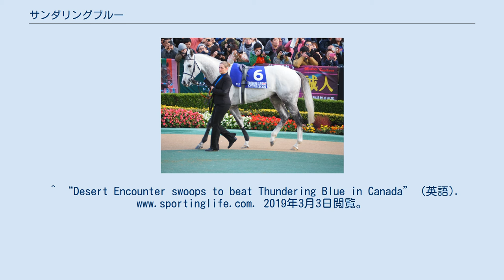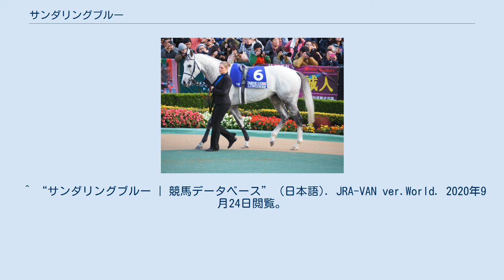サンダリングブルー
サンダリングブルー （英:Thundering Blue、2013年4月26日 - 2020年9月23日）は、イギリスの競走馬である。
主な勝ち鞍は2018年ヨークステークス（G2）、ストックホルムカップ国際（G3）。
 2016年4月にニューマーケット競馬場でデビューし5着。
そこから1年以上もの間2着や3着など好走はするものの勝ち上がれなかったが7月のエプソム競馬場でのハンデ戦で初勝利を挙げる。
するとそこから本格化し3連勝を達成。
34頭という多頭数で争われたケンブリッジシャーハンデキャップで7着に敗れた後は休養に入った。
 2018年の始動戦は5着。
その後3戦使って1、11、2着と好走と凡走を繰り返す。
尚、この2着に入ったレースからフランシス・ベリーを鞍上に迎えている。
そして陣営は次走にG2のヨークステークスへの出走を決める。
フランシス・ベリー騎手を背にオッズ6倍の評価を受けたサンダリングブルーは前をいくブロロッコとイラーカムをゴール直前で差し切り、重賞初挑戦ながら見事に重賞初制覇を果たした。
 この勝利で手ごたえを掴んだ陣営は同じヨーク競馬場で行われるインターナショナルステークスに向かう。
しかしここにはプリンスオブウェールズステークスとキングジョージを制したポエッツワードを始め、ドバイターフ覇者ベンバトル、ドバイワールドカップ馬サンダースノー、3歳勢でもエクリプスステークスを制し勢いに乗るるロアリングライオン、英2000ギニーを制しエクリプスステークスではロアリングライオンの2着に敗れたディープインパクト産駒の日本産馬サクソンウォリアー、愛ダービー馬ラトローブ、サセックスステークス勝ち馬ウィズアウトパロールなどが参戦。
出走頭数僅か8頭という少頭数ながらサンダリングブルー以外全馬がG1馬という近年最高レベルのメンバーが揃い踏みした。
前走重賞こそ勝っているもののこのメンバーでは格下と見られ、オッズもおよそ50倍のブービー人気と前評価も乏しかった。
しかしレースでは道中最後方で脚を溜めるとそこから末脚を発揮、勝ったロアリングライオンにこそ離されたものの2着のポエッツワードには1馬身差まで迫り、戦前の低評価を一転させる激走を見せた。
 このレース直後に、陣営は日本のジャパンカップ参戦に前向きなコメントを発表し、秋の大目標をジャパンカップに定めた。
この後は海外遠征を遂行、スウェーデンで行われたG3ストックホルムカップ国際に参戦。
海外競馬初参戦となったもののここでは格上だったため、力の違いを見せ1番人気に応え快勝。
異国の地でも重賞制覇を達成した。
更にサンダリングブルーはカナダにも遠征。
カナディアンインターナショナルステークスに出走し、ここでも有力馬の一頭に目され、レースでも一旦は抜け出したものの大外から伸びてきた同じくイギリスから遠征してきたデザートエンカウンターに差し切られ2着に惜敗した。
 そして迎えた第38回ジャパンカップに参戦した際には、そのルックスの良さや後述するサンダリングブルーの馬主などの影響で日本の競馬ファンからも注目を集める存在となり、本番でも単勝オッズ7番人気に支持される。
しかし東京競馬場に集まった大観衆が出す歓声に驚いたり、勝ちタイムが2分20秒6というイギリスでは考えられないほどの高速馬場に対処できず10着に惨敗した。
 2020年9月23日、レース中の故障により予後不良となった。
 2018年9月頃に、ツイッター上にスタンドからサンダリングブルーを応援している馬主のクライヴ・ウォッシュボーン氏の姿を映した動画が公開されたが、そのあまりのテンションの高さが話題を呼び、一躍世界中の競馬ファンの脚光を浴びた。
その様子は日本にも伝わり、前述したサンダリングブルーの人気上昇の一因にもなった。
 以下の内容、JRA-VANの情報に基づく。
 ^ “18年JC参戦サンダリングブルーが英国で予後不良｜極ウマ・プレミアム” (日本語). p.nikkansports.com. 2020年9月24日閲覧。
 ^ “Thundering Blue leaves Menuisier in shock after York Stakes thriller” (英語). Racing TV. 2019年3月3日閲覧。
 ^ “英インターナショナルS3着のサンダリングブルー陣営、ジ...